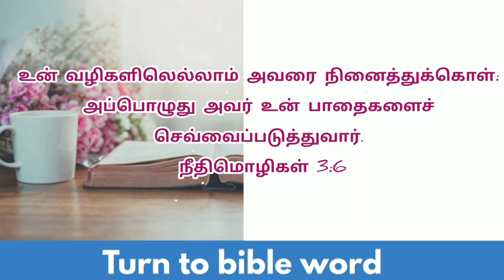நீதிமொழிகள் 3:6 | Today bible verse | today promise verse |daily bible verse | tamil bible verses